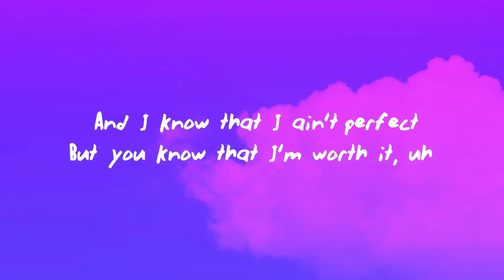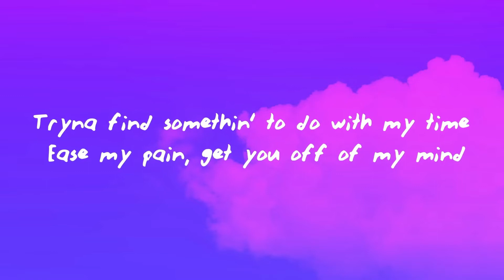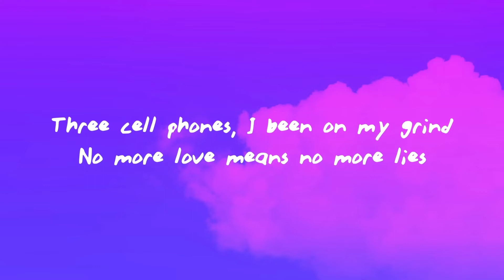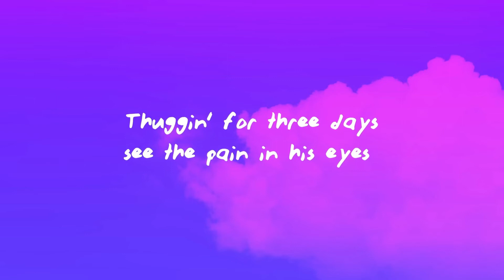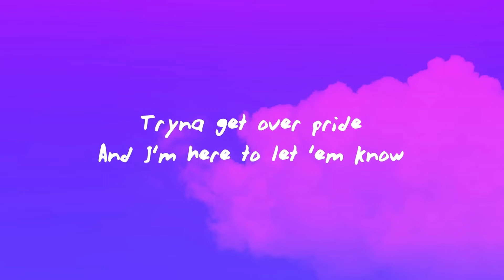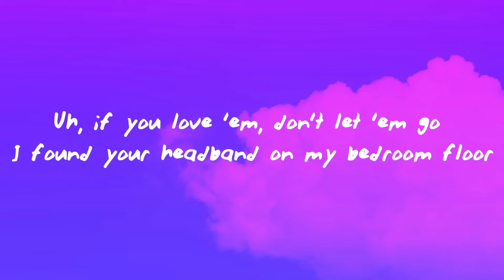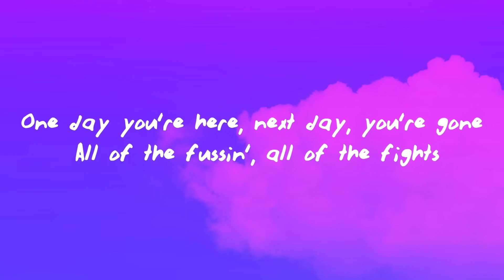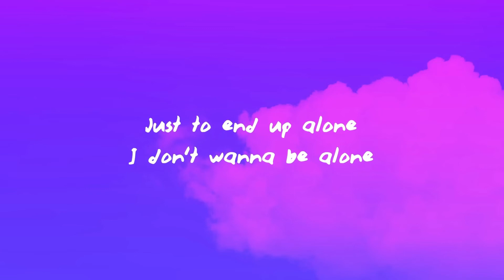Rod Wave - Alone (Lyrics) | 8D Audio 🎧